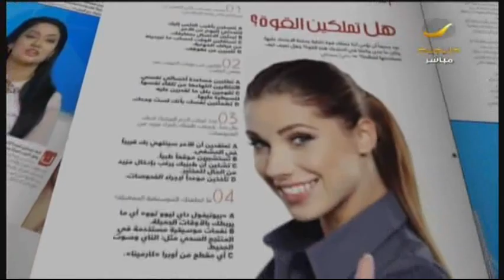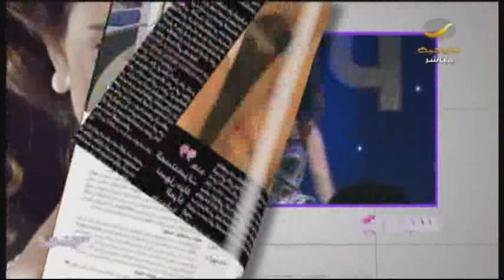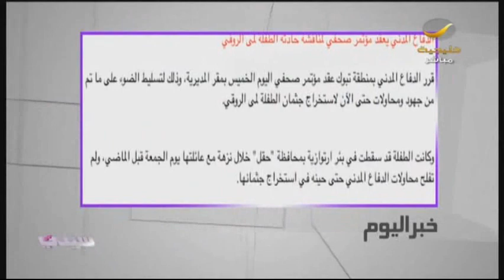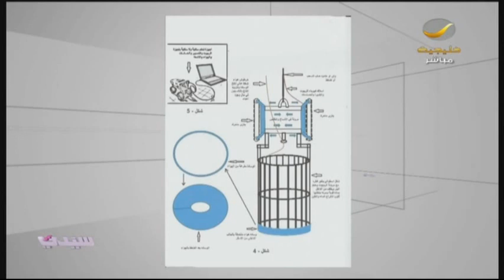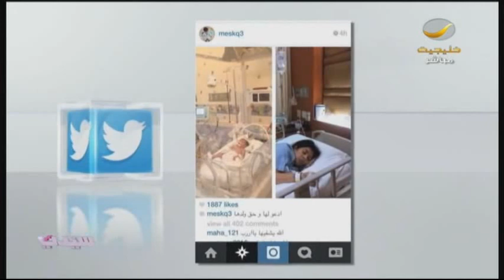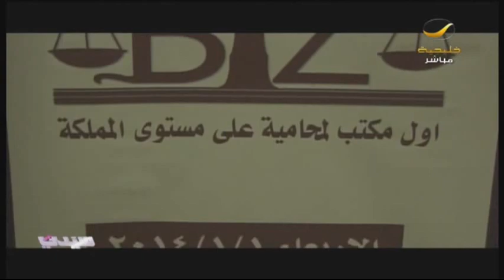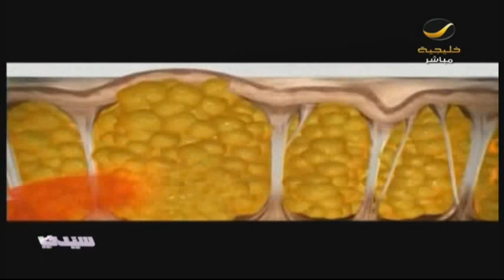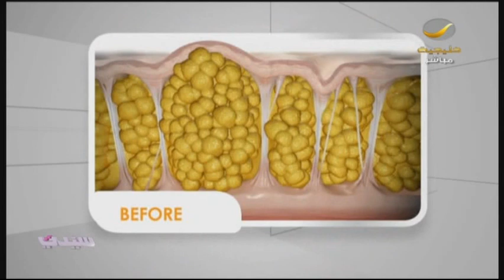برنامج_سيدتي 2 يناير 2014 - الحلقة الكاملة